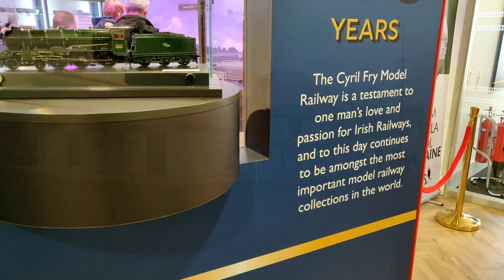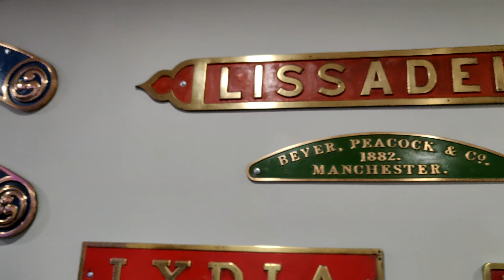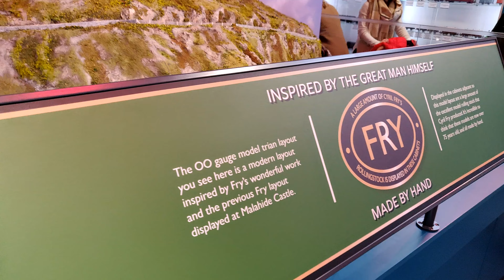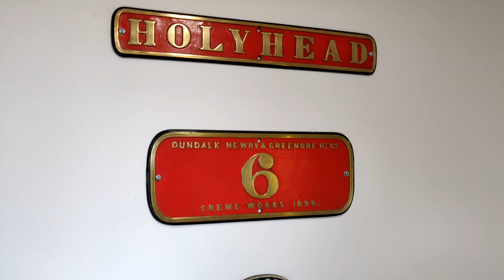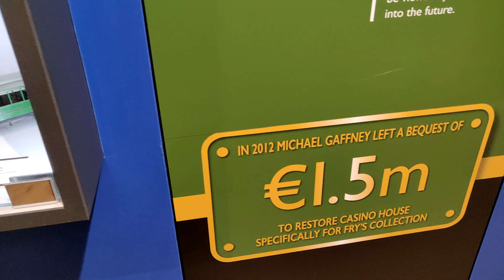The return of the Fry Model Railway, Malahide, Co. Dublin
After ten years since closing for good and the subsequent storing of the Fry model railway's assets we now see a brand new Fry model railway once again return to it's hometown of Malahide after a ten year absence.

Funded by Fingal County Council, the new layout was constructed and the former Casino house in Malahide where it has since become a huge tourist attraction to the area.

There are also some new welcome additions to the new layout including Murphy Models loco's and Irish Freight Models wagons.

The New Layout has four separate seances, Dublin City, Malahide Station, Bray Head and Mallow Station.

There are also loads of other assets and railway memorabilia on display and I would highly encourage a visit to this wonderful museum.

Also apologize about the noise of the kids in the clips, this is a huge attraction for families.